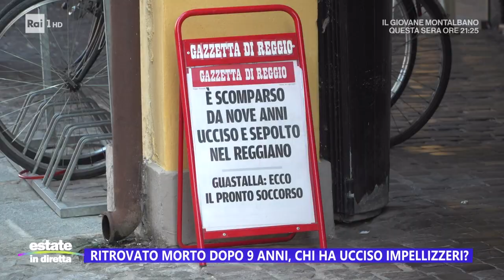Ritrovato morto dopo 9 anni, chi ha ucciso Impellizzeri? - Estate in diretta 17/07/2023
Cosa è successo a Gaetano Impellizzeri? Ancora fitto è il mistero intorno alla scomparsa dell'uomo che, sparito 9 anni fa, è stato ritrovato morto a più di 3 ore dal luogo della sparizione